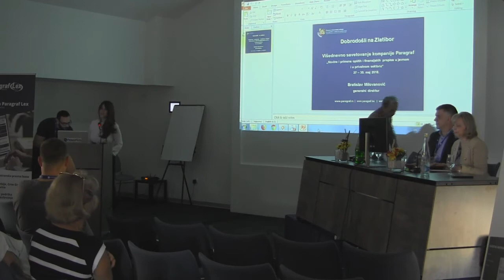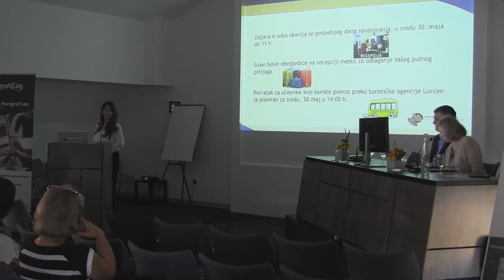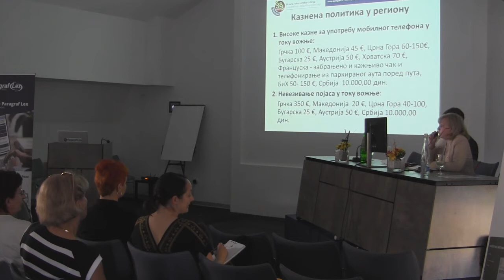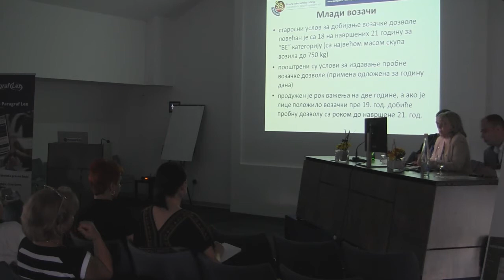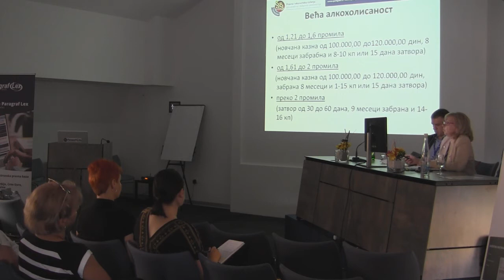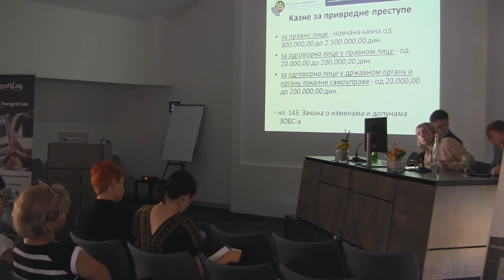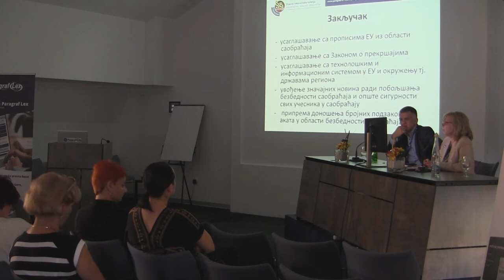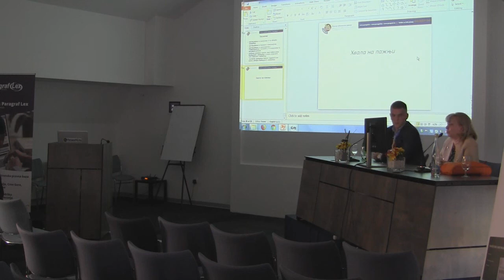Otvaranje savetovanja i Izmene i dopunе Zakona o bezbednosti saobraćaja - Zlatibor 2018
Kompanija Paragraf organizovala je i održala tradicionalno višednevno savetovanje na temu Novine i primena opštih i finansijkih propisa u javnom i privatnom sektoru. Savetovanje je održano u periodu od 27-30. maja 2018. godine na Zlatiboru.

Predavanje na temu Izmene i dopunе Zakona o bezbednosti saobraćaja, sa osvrtom na prekršajne odredbe, održala je dr Mirjana Šušnjara, Sudija Prekršajnog apelacionog suda u penziji.

0:10 Pozdravna reč Generalnog direktora kompanije Paragraf Bratislava Milovanovića
2:42 Pozdravna reč General PR managera Marije Zlatić
13:51 Pozdravna reč Supervizora svih redakcija i Glavni i odgovorni urednik izdanja Dušana Pavlovića
21:57 Predavanje dr Mirjane Šušnjare, Sudije Prekršajnog apelacionog suda u penziji